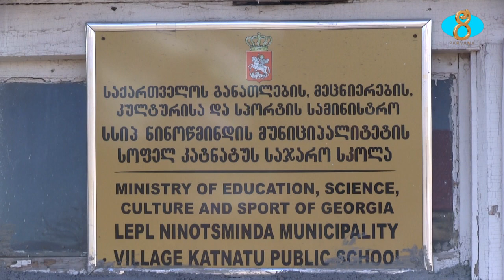Մեր լրատվականը գտնվել է Կաթնատու գյուղի դպրոցում